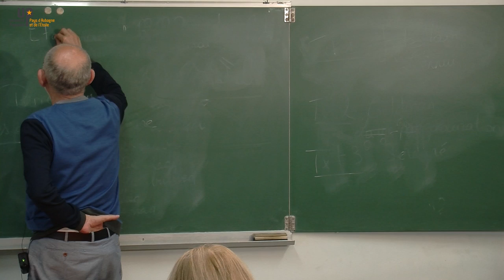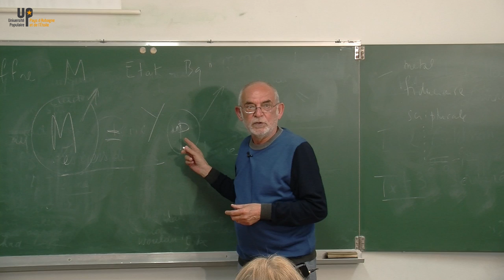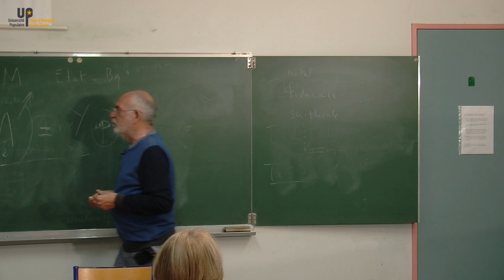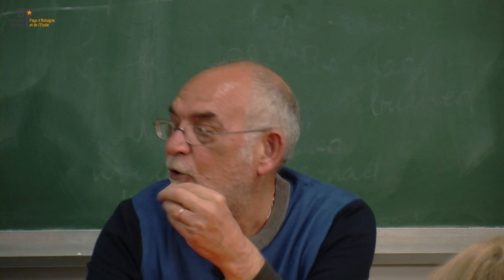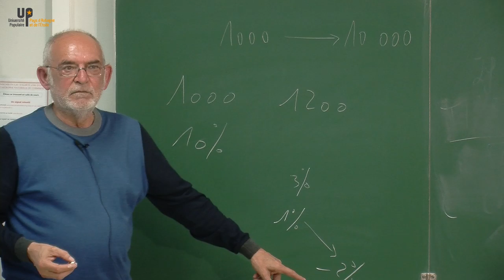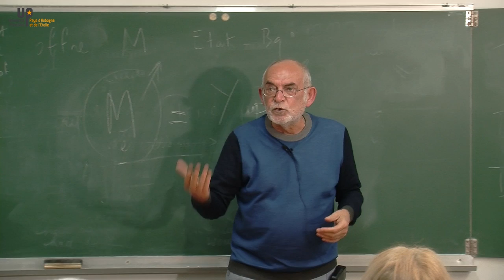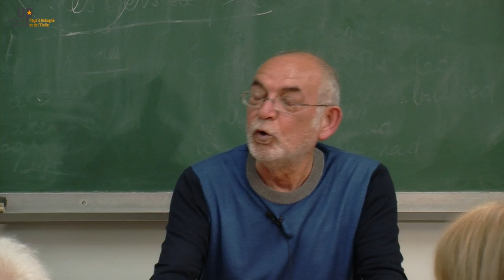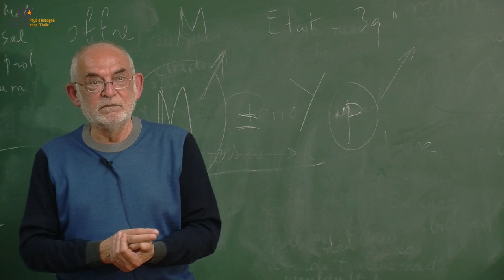Renato di Ruzza - Les pensées dominées : Marx et Keynes 3/5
170509 - Histoire de l'économie politique
Université populaire d'Aubagne - uppae.fr